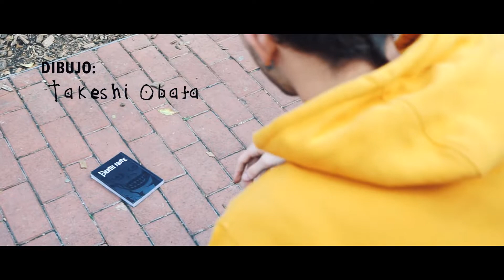DEATH NOTE | Booktrailer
Roger de Pastors
Gerard Escolies
Cyrian Dubbeldam

Jesuïtes Sarrià - Sant Ignasi